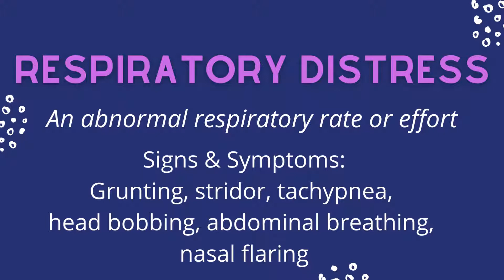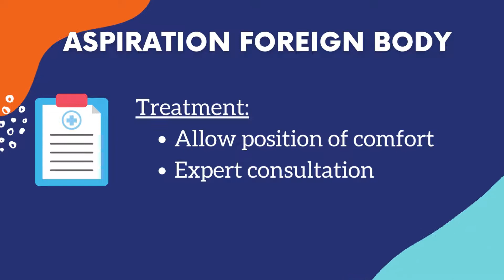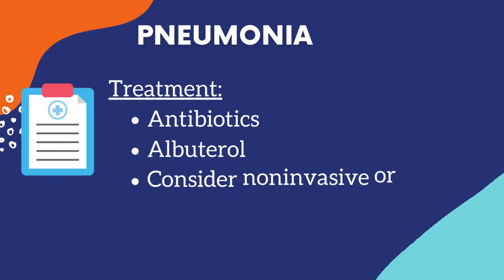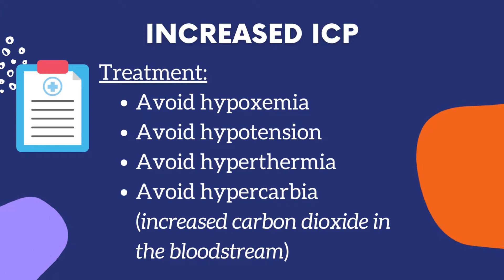AHA PALS Respiratory Emergencies Review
AHA PALS Respiratory Emergencies Review Video!

Instagram: Music by @iksonmusic
Facebook: Music by @iksonmusic
LinkedIn: Music by @ikson
Twitter: Music by @iksonmusic
TikTok: Music by @ikson